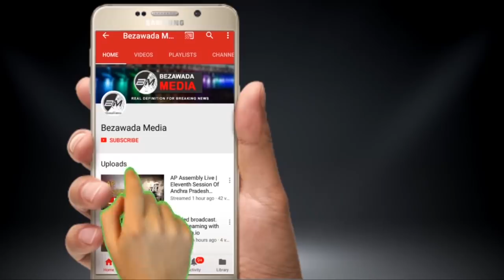CM KCR Satires On Chandrababu at Pragathi Bhavan in Electricity Employees Meet || Bezawada Media